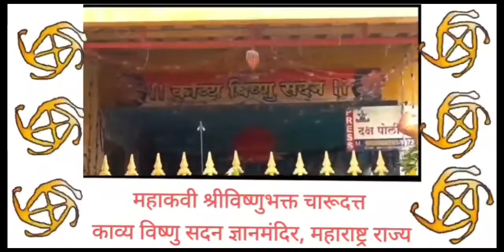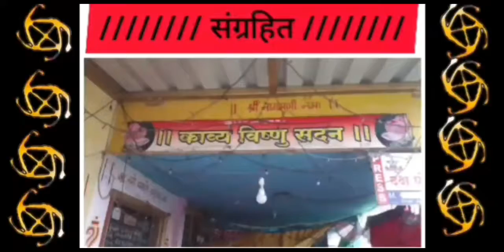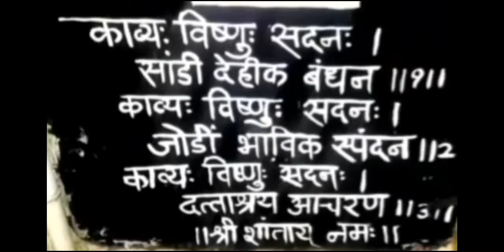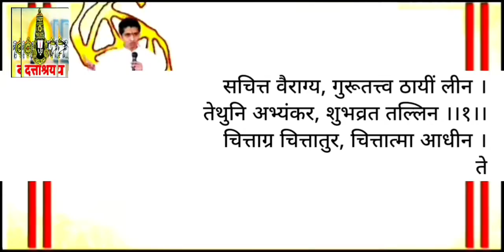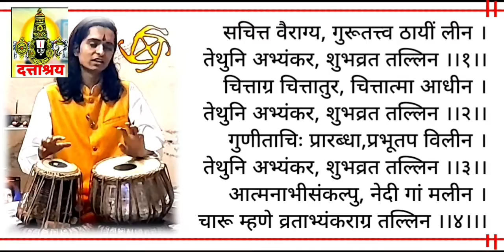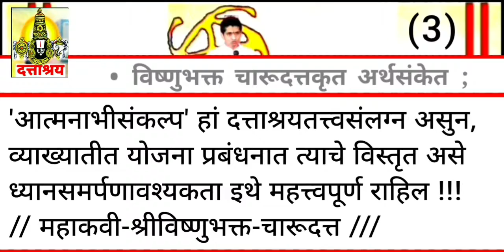विश्लेषण क्र.६७१ भारतीय योगी महाकवी श्रीविष्णुभक्त चारूदत्त/ Episode 671 - Charudatta Thorat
भारतीय योगी महाकवी श्रीविष्णुभक्त चारूदत्त

• आमचे ब्रीद  -

तथा

// Indian Yogi Charudatta Research Based //